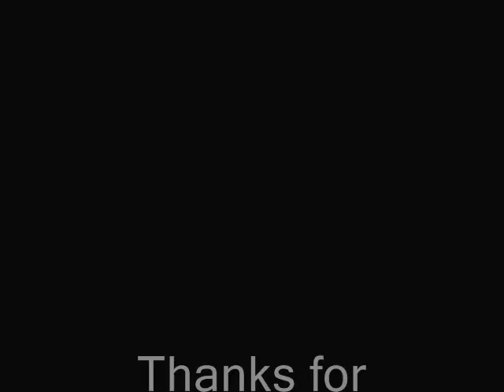Matt Parkman (Greg Grunberg) - Gunslinger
Fan video!  I've been on a crazy Heroes kick while waiting for Season 3!  Woot!

All I do claim to own is geekyness.